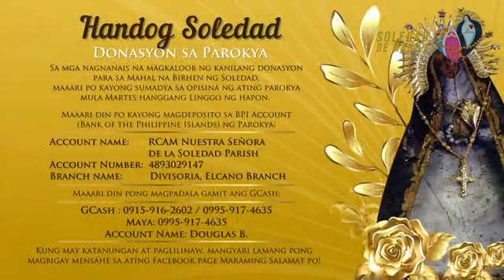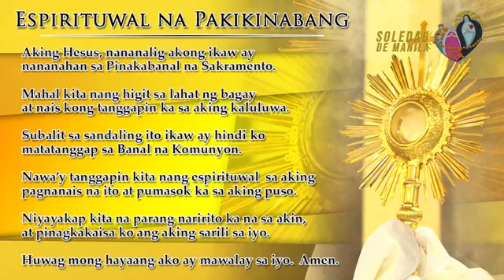Banal na Misa : Fr. Danichi Hui Huwebes Ika-Apat na Linggo sa Karaniwang Panahon Pebrero 1, 2024